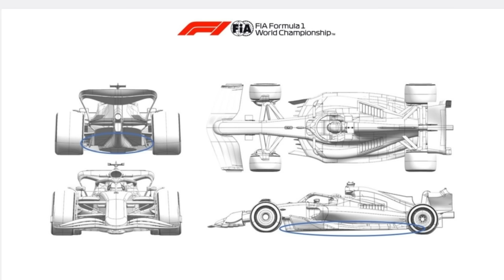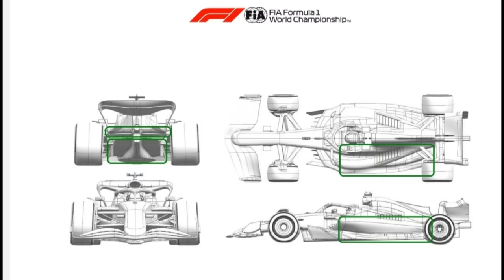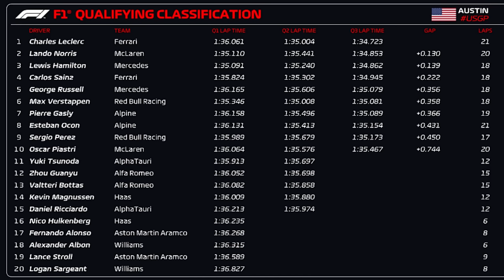QUALI GP ESTADOS UNIDOS: LECLERC É POLE E RED BULL NÃO FICA NO TOP 3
Sergio Milani
@scuderiamilani (Twitter)

📰 *Fontes:*

João 3:16

00:00 - Introdução
00:26 - Upgrades
02:00 - Aston Martin andando para trás
03:07 - Q2 sem surpresas
03:27 - Q3 embolado
04:08 - Red Bull atrás
04:56 - Mercedes com bom resultado
05:34 - Ferrari pole e dúvida
06:46 - Grid embolado